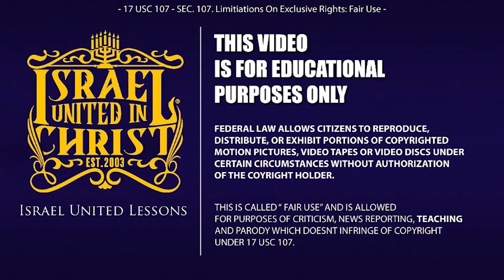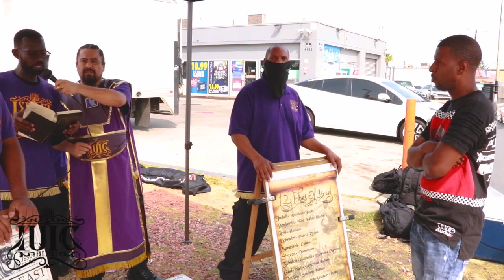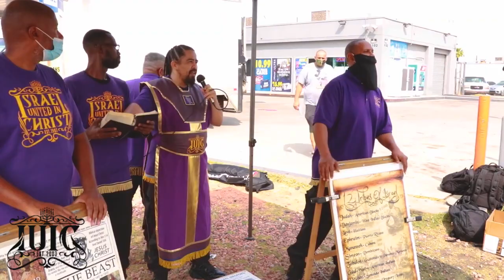The Israelites: Black Is Not A Nationality